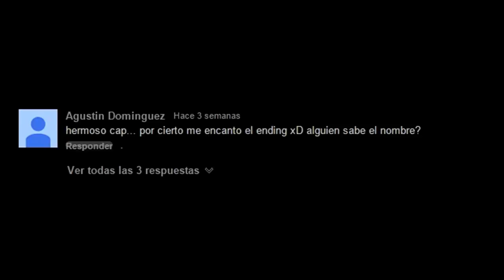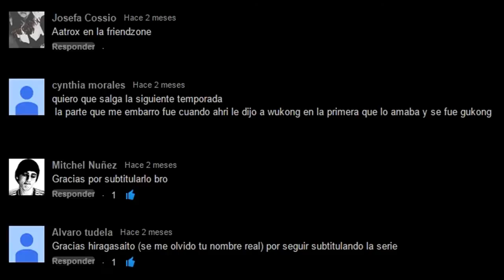LalalaDemaCia Fans, especial 5.000 subscriptores.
este video debia hacerlo ya hace mas de 2 meses. pero bueno que mas da tenia ganas de hacerlo asi que disfrutenlo, y vean sus propias troleadas y maracos comentarios que ya me tienen adsjkdasjkdaskjdaskjdas xD vale vale debia empesar el cap pero ya deje todo listo para tomorrow domingo asi que esperenlo con ganas ewe muchas gracias a todos por suscribirse a mi canal en serio gracias no esperaba tener tantos en serio y espero llegar a mas con su apoyo, se que aveces tardo con lso caps pero... me entenderan. ;_; aquise despide Mrhiragasaito! y en la proxima que nos veamos sera el capitulo 2 de lalalademacia temproada 2! los amo!!!.

para aquellos que siempre me preguntan por el siguiente capitulo despues de ver el que apenas he subido pues ahi ta  su propio vid D;